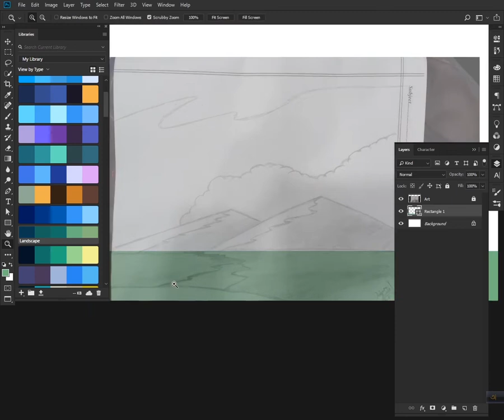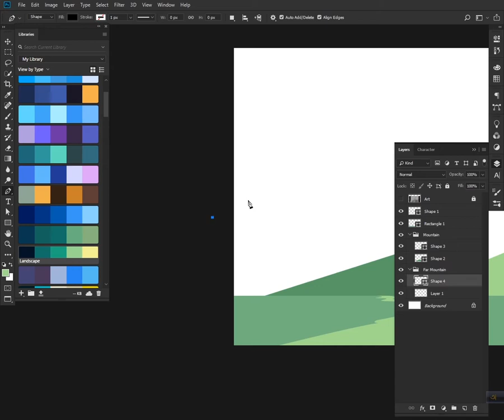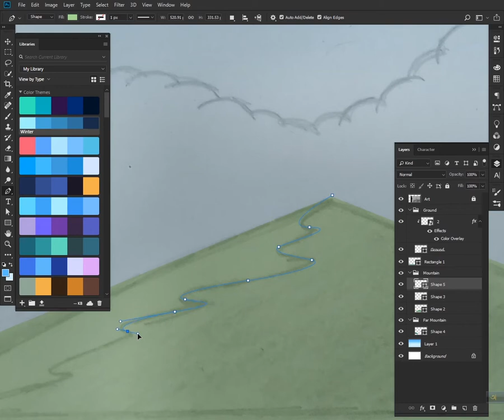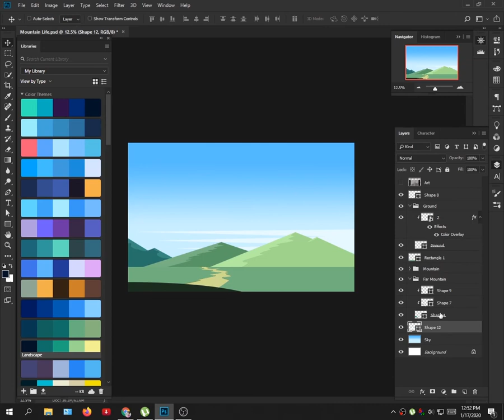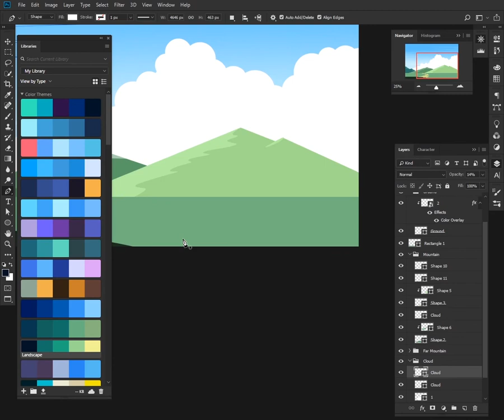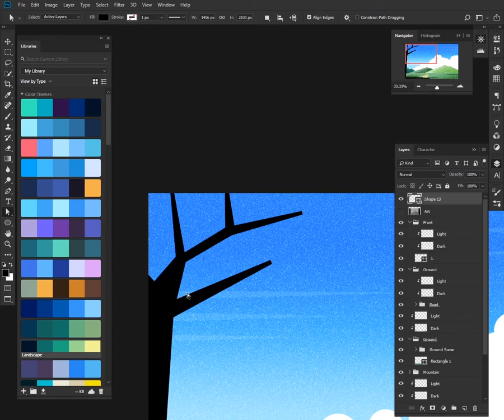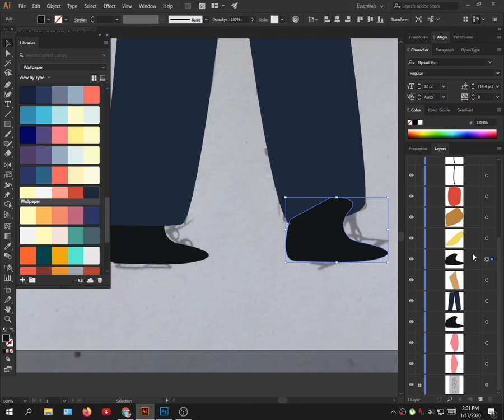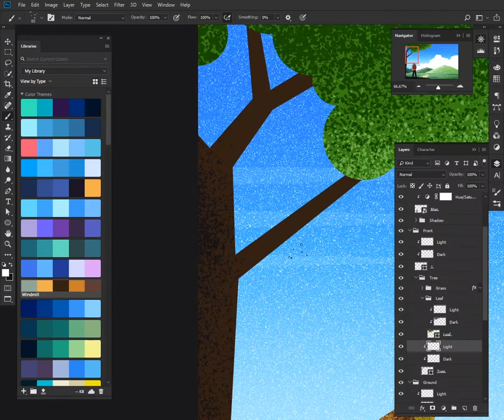Traveler Life Landscape Illustration Design in Photoshop CC & Illustrator CC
Landscape Illustration design category design this is.
And I hope this will be helpful for new Landscape Illustration designer.

New video and new work every week.